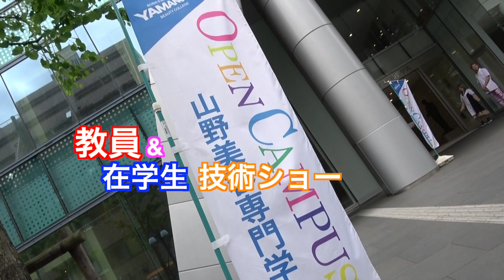【オープンキャンパス】学生と教員の技術ショー！【山野美容専門学校】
5/12に開催されたオープンキャンパス
教員と学生の技術ショーの様子をご覧ください。

山野美容専門学校オフィシャルサイト。学校情報が満載から独自のカリキュラムのご紹介、スクールライフや入学特典などをご紹介しています。専門課程・高等課程(夜間)どちらのコースも、2年間で美容師試験受験資格が得られます。美容のプロフェッショナルを目指すなら山野美容専門学校へ！